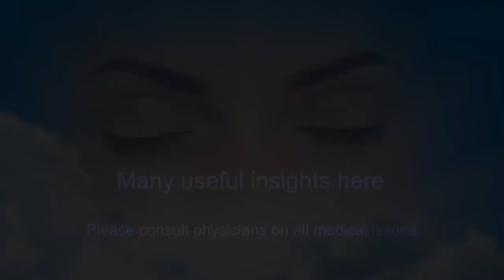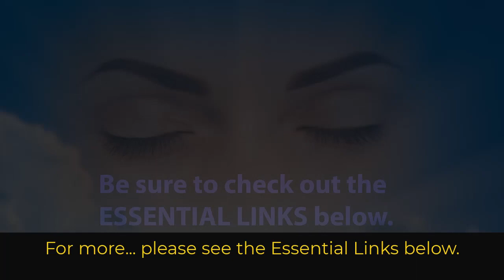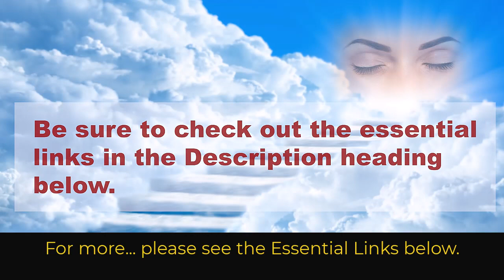Deb Tattersall's Healing Message